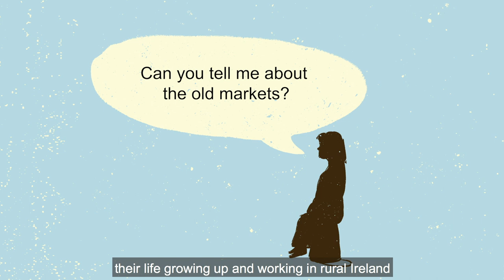A Few Simple Questions with Sean O’ Brien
The final part to our “Few Simple Questions” is with Julie Galvin aged 5 from Mallow, hearing more about life in rural Ireland stemming back to the 1930’s from Sean O'Brien. Sean was born in Drimoleague village in 1924 in the house where he still lives. He set up a butcher shop on main street Drimoleague with his friend and business partner Paddy Mc Carthy. The shop closed in 1992 after more than 36 years trading.

Glenilen Farm partnered with ALONE for this series. ALONE is a charity supporting older people age at home.